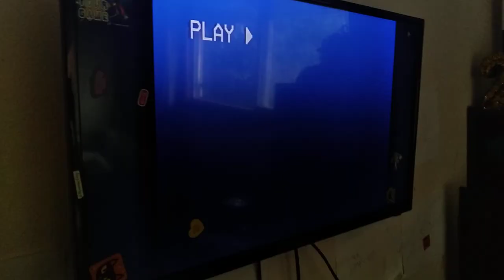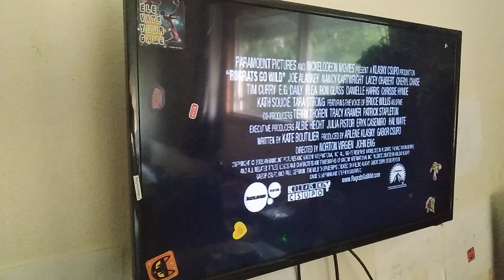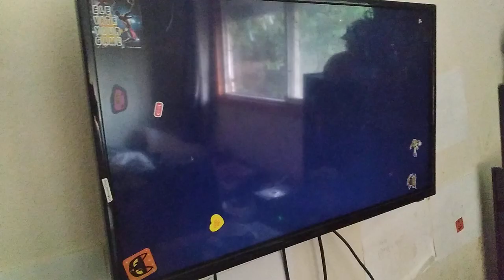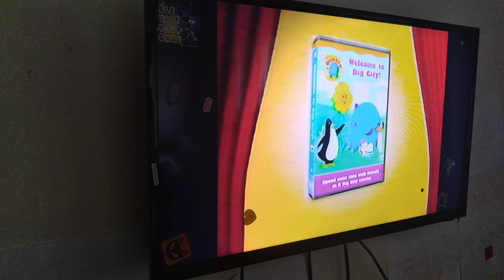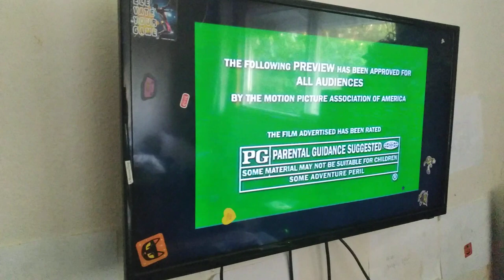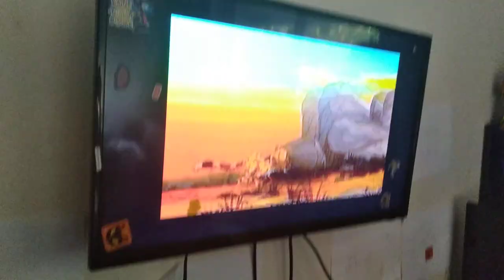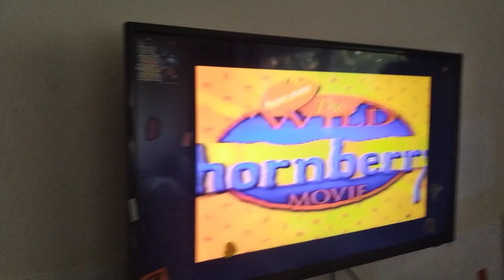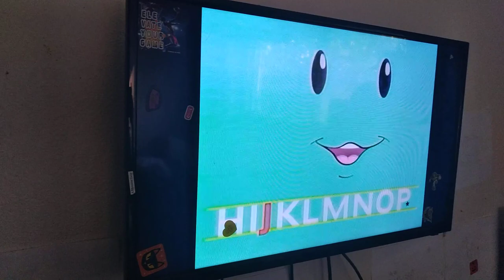Opening To Blue's Clues Blue Takes You To School Vhs